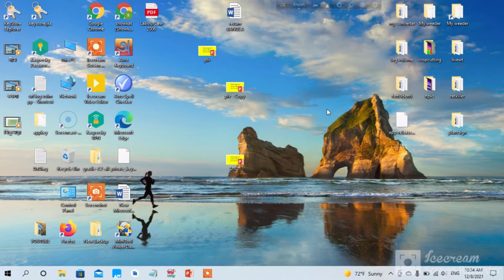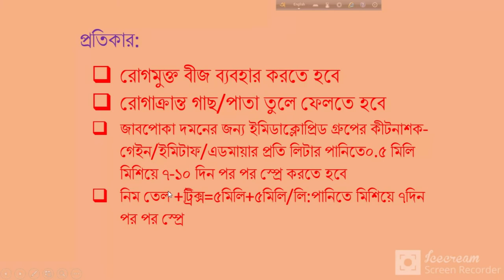কিভাবে শশার মোজাইক ভাইরাস রোগ দমন করবেন ?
Modern technology on Agriculture,safe food production technology,GAP,IPM,floatimg cultivation,Rouf top gardening,climate smart agricolture,flood and charland agriculture,food and nutrition,mechanization,HVC production pack.women in agriculture,nursery,income generating agriculture,flower cultivation etc.